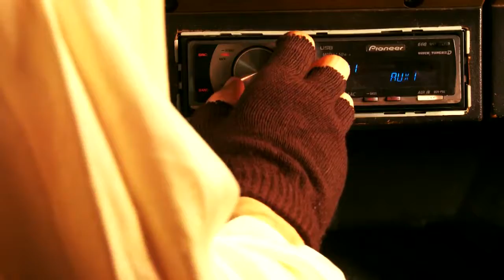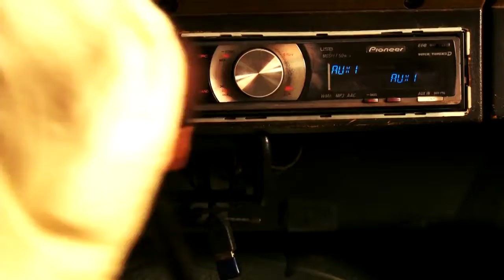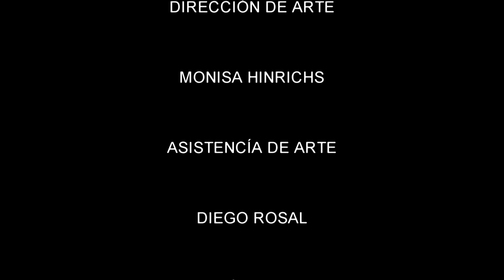Brazo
Cortometraje de ficción de Casa Comal Escuela, realizado por alumnos de primer año durante el ciclo 2014.
Ganador del ícarito a mejor cortometraje de escuelas de cine.

Directora: Maria André Sanchez
Producción: Camille Pellerin y Boti Orozco
Dirección de Fotografía: Grecia Rojas
Dirección de Arte: Monisa Hinrichs
Sonido: Mayo Cuadra
Montaje: Josué García